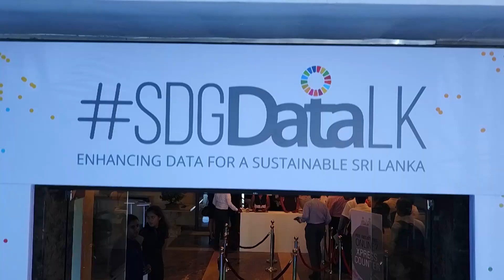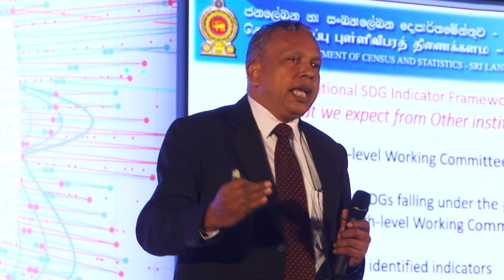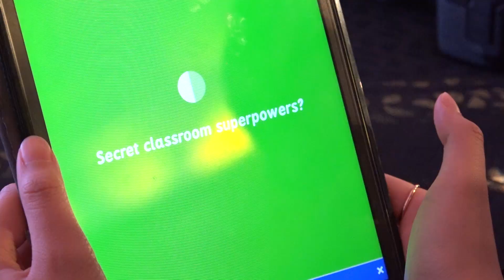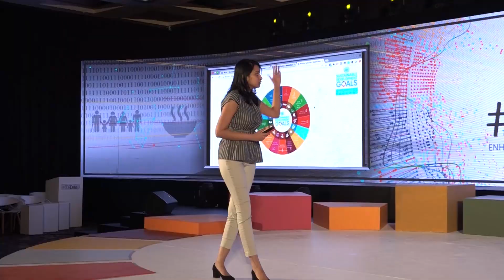Highlights : SDGDataLK - Sri Lanka’s First National Symposium on Data for the SDGs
SDGDataLK Sri Lanka’s First National Symposium on Data for the SDGs

The two-day symposium held on 20 & 21 March 2018 was a platform for enhancing the use of data towards evidence-based policy making and coordination of monitoring the progress on the SDGs in Sri Lanka.

Ten sessions were conducted during the two days by 24 local and international resource persons, focusing on:

1) Impact and Importance of Data;
2) Context and Challenges of SDG data in Sri Lanka
3) Strategy and Way Forward in using data for the SDGs.

The discussions focused on the need for mapping baseline data in Sri Lanka against the SDG indicators, to understand where Sri Lanka currently stands in the journey towards achieving the SDGs by 2030.

Special acknowledgement to the support by the UN Development Group, Asia-Pacific